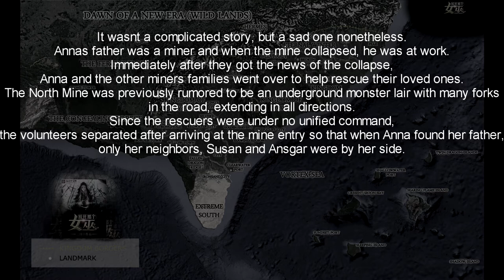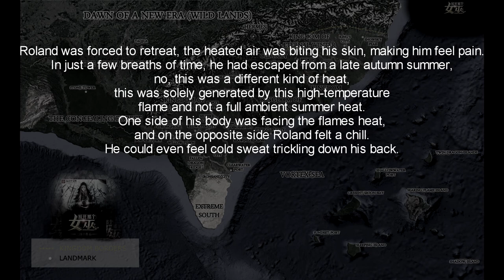Release that Witch - Chapter 4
Names, characters, places and incidents are the production of the author’s imagination or are used fictitiously. Any resemblance to actual events, locales, or persons, living or dead, is coincidental.
Series. Release that Witch (放开那个女巫)
Author: 二目 – Er Mu
Translator: Roxerer
Editors:  Disco Pangolin and KitKat
Genre: Action, Fantasy, Historical, Romance, Slice of Life, Supernatural

If possible, I will try to release a new chapter every day.
This is a non-profit text-to-speech project, and is done by me in my spare time.
Made using Sony Vegas Pro 13, eSpeak (IVONA2 - Amy -British English Female Voice) [Settings: 22kHz 16 Bit Stereo]